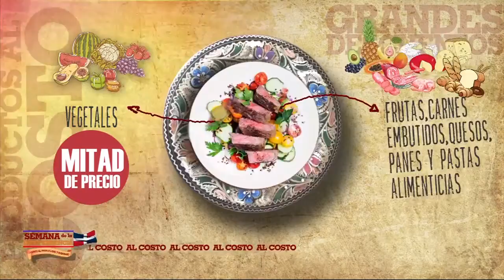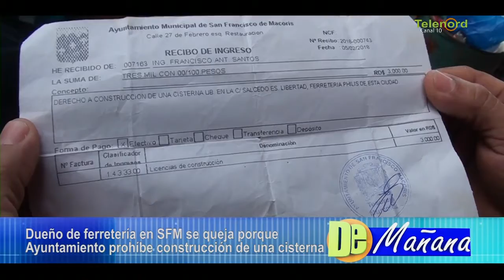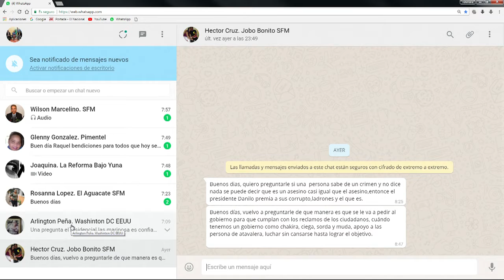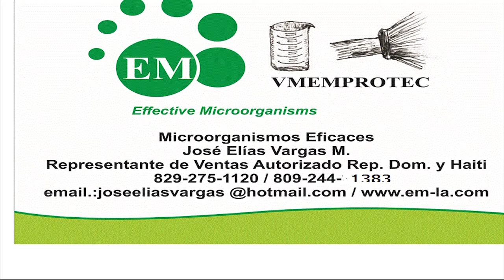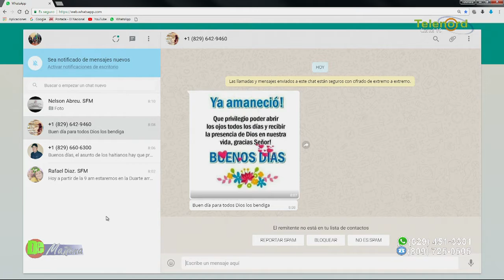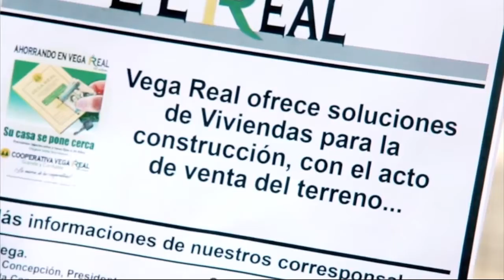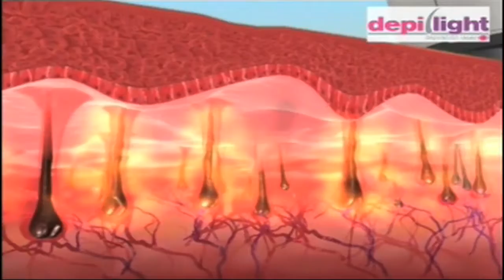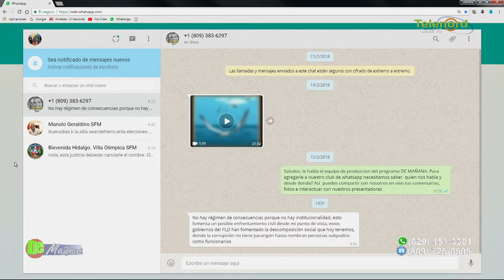DE MAÑANA 21/02/18